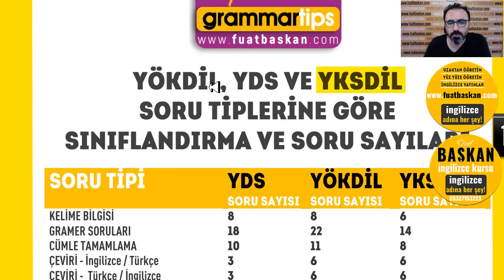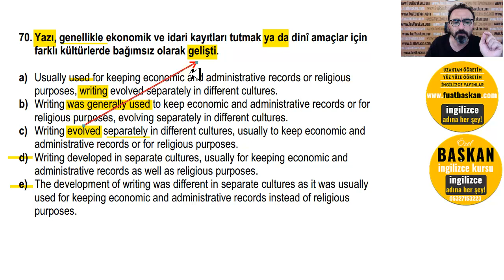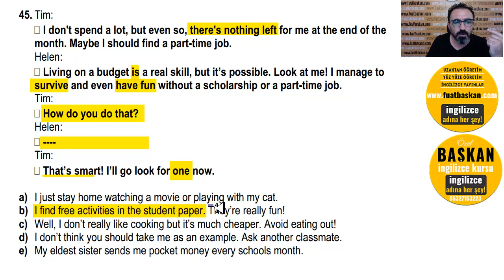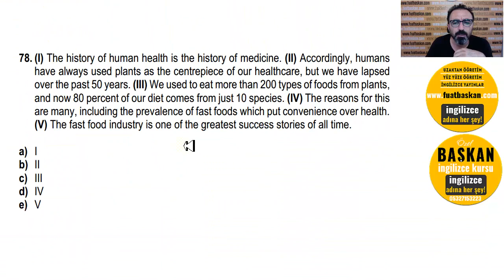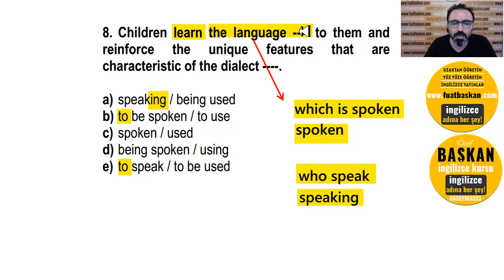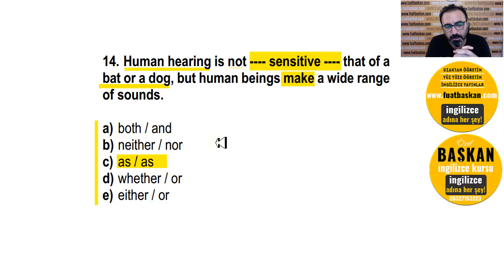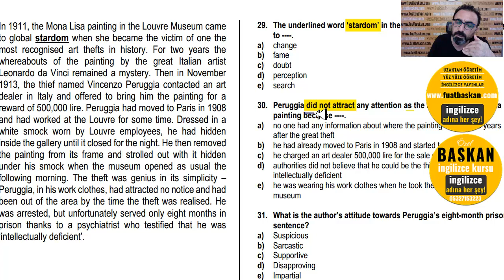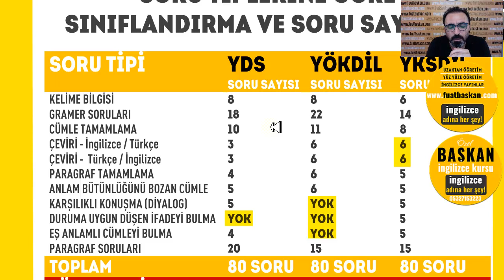YKSDİL (YDT) 2021 SORU ANALİZİ VE ÇÖZÜM YÖNTEMLERİ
Kitap satış linkimiz ve yüzlerce ücretsiz PDf ders notu / video dersler için;